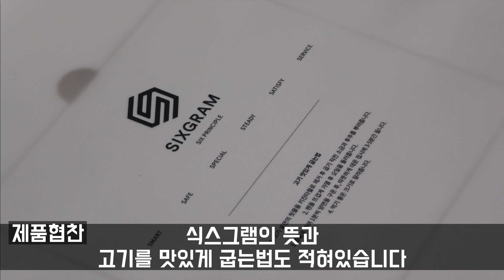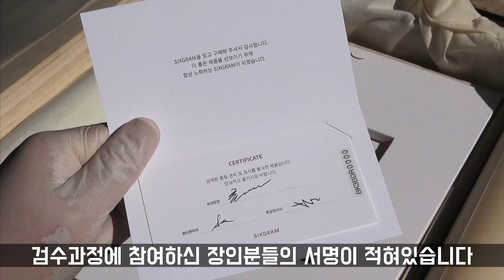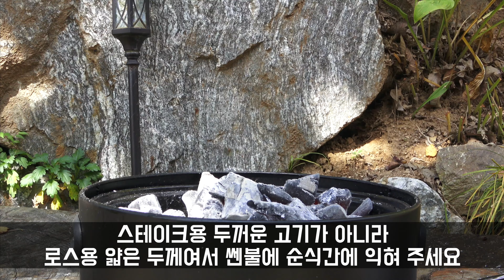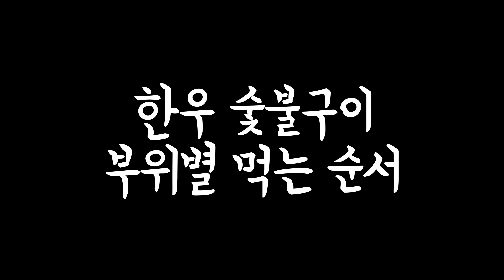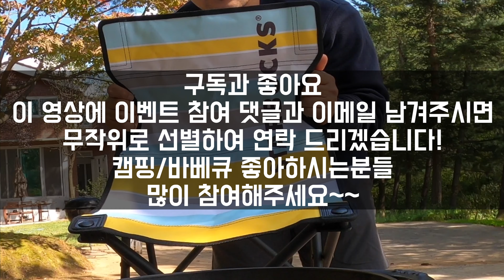실패할수 없는 한우 숯불구이 / 바베큐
안녕하세요 바베큐요정 입니다!

오늘영상은 바로 한우 숯불구이의 모듯것!

제가 직접 구매한 8가지 부위의 한우와

한우 숯불구이 영상을 만들어봤습니다!

영상 뒷부분에 구독자 이벤트도 준비되어있으니 관심있으신분들은 많이 참여해주세요!

다들 식사 맛있게하시고